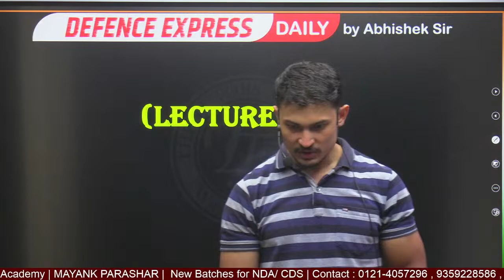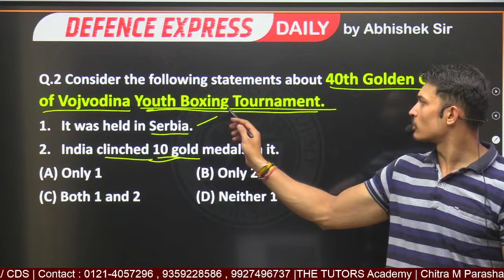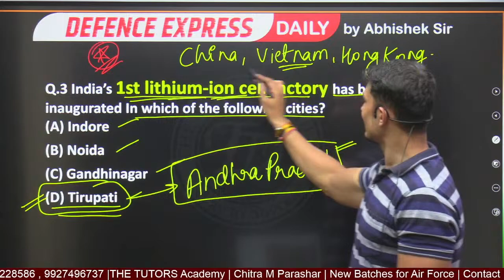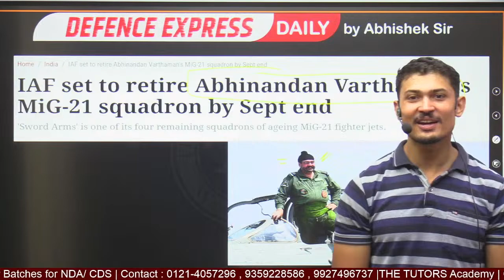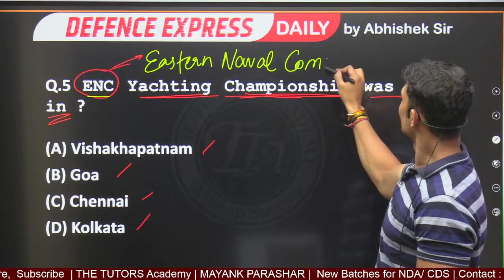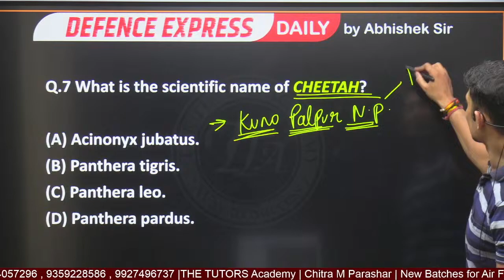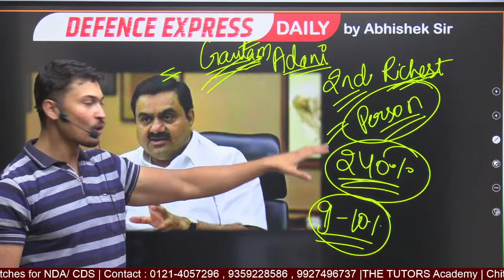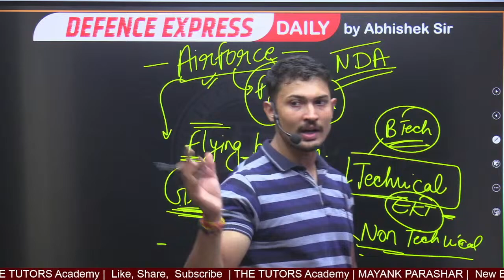Defence Express Daily Current Affairs | Defence Current Affairs 2022 | NDA/CDS/AFCAT | 21 Sept.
📚 🚀🚀 Fill This Form and Confirm Your Seat in *TEJAS - NDA Batch* (one month crash course for NDA,1 - 2023) (Online Registration Links )